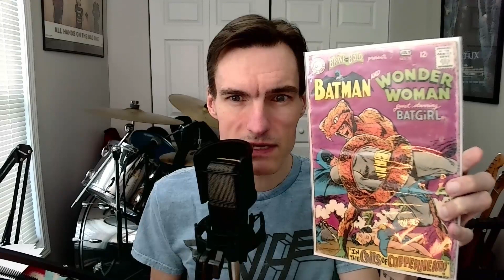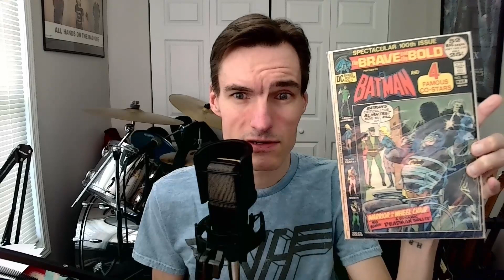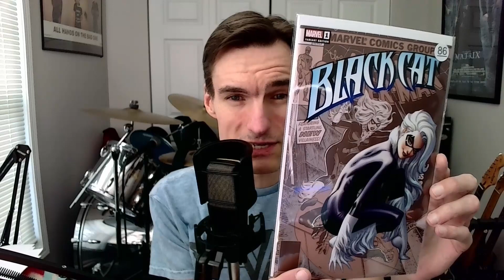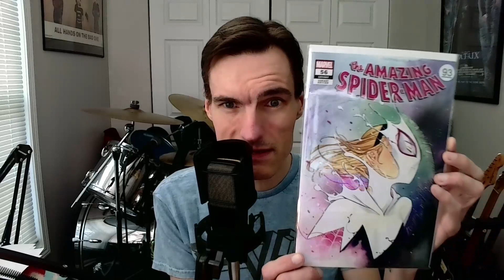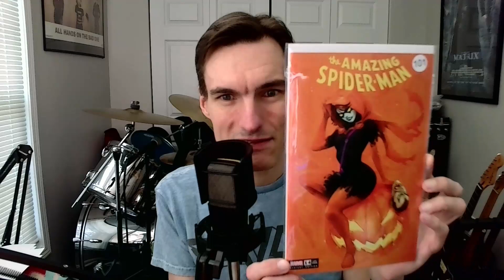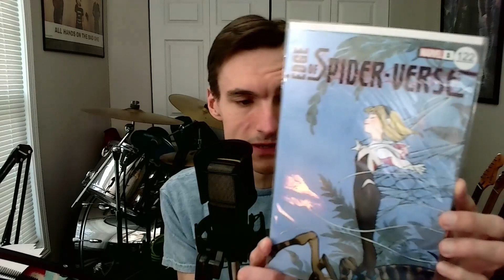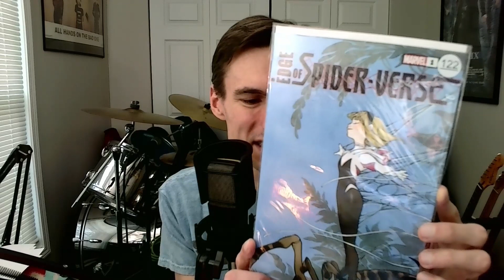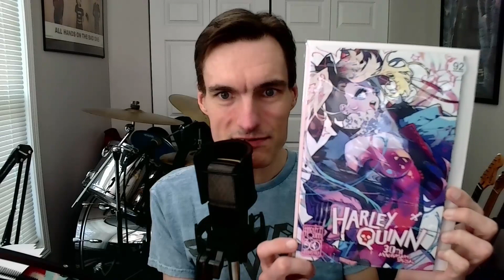First WHATNOT Haul! This App is DANGEROUS!